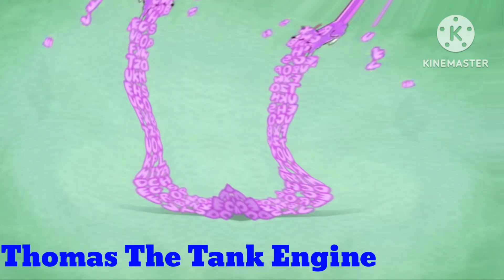Martha Speaks Theme Song In G Major 100 (New And Bonus Effect For March 20th 2023!)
I Made The Effect In G Major 100 On KineMaster, Mega Photo, Power Director, Alight Motion, CapCut, Music Speed Changer, And Voice Changer With Effects Pro, And Android App By Pasha Hafiyyan Gahung, And Please Like And Subscribe And Turn On Notifications And Please Click The Blue Join Button For Memberships And For Friendships And Comment And Share.